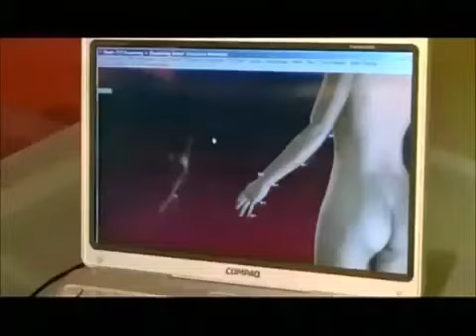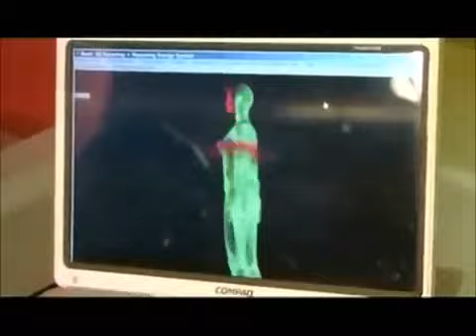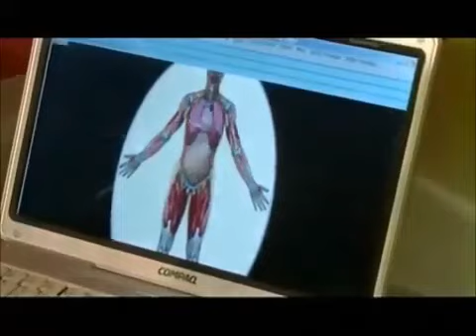Academy Award winner Lou Gosset Jr discusses Desire EPFX QXCI SCIO Eductor QUEX Technology